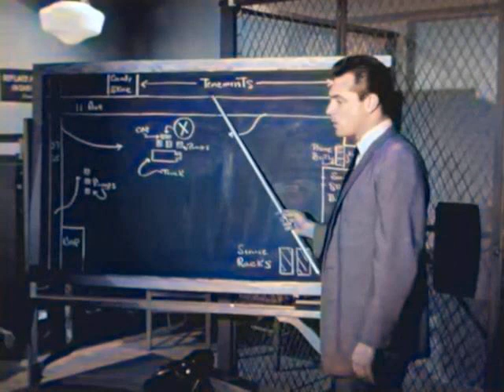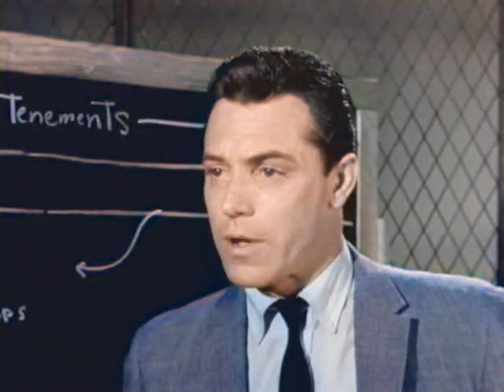Naked City S02E16 Button in the Haystack (1961) Colorized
Ex-con panics when his own loan shark gets killed at his gas station. He tosses his own gun onto a passing truck, doubting the police will buy his story. Idealistic young Det. Adam Flint believes he's chasing justice for a reformed businessman, but everyone one else in the bureau feels he's chasing a phantom. After all, how many thousands of trucks passed through the Naked City that day?